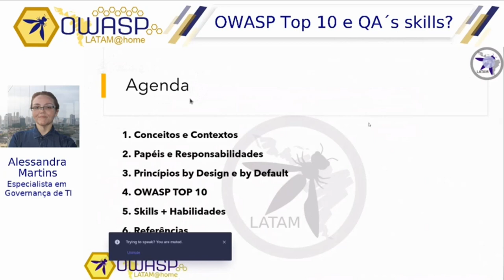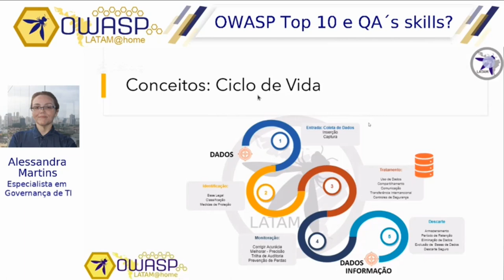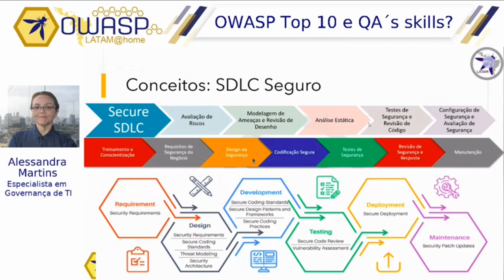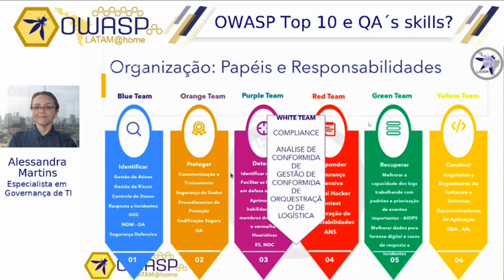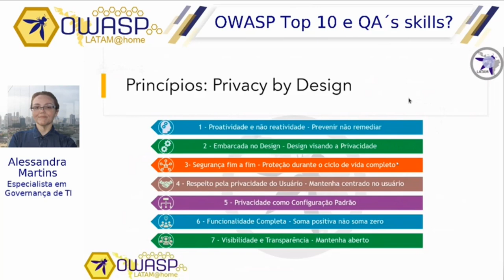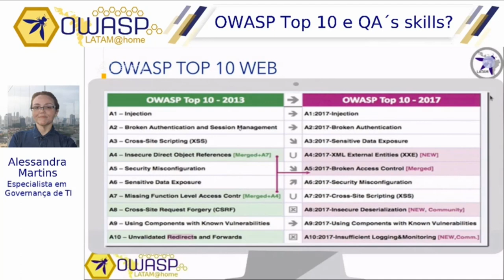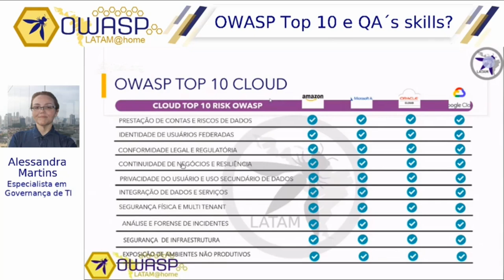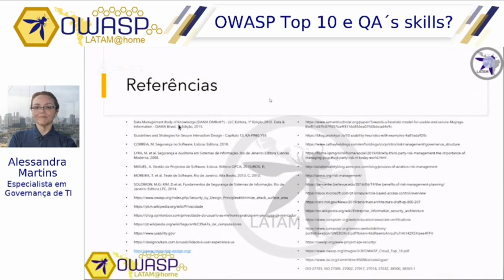OWASP LATAM@Home 2020 (PT-BR) - Alessandra Martins - OWASP Top 10 e QA's skills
OWASP Top 10 e como isso pode dar um up nas QA´s skills?